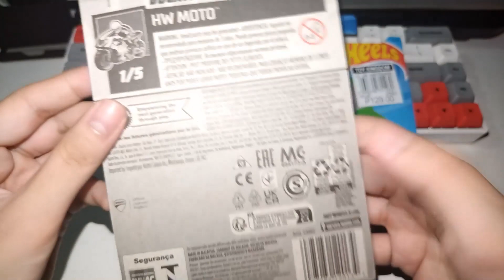[UNBOX] Quick Bite & Ducati DesertX | Hot Wheels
RNDM YouTube: @mdnr_rndm